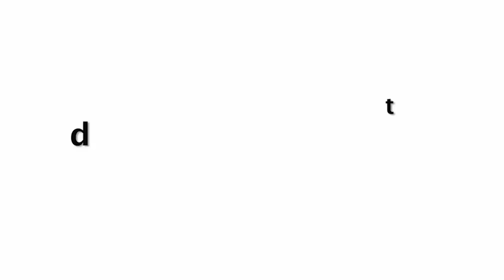Malaika Arora Spotted With Her Pet Dog In Yoga Pant !!